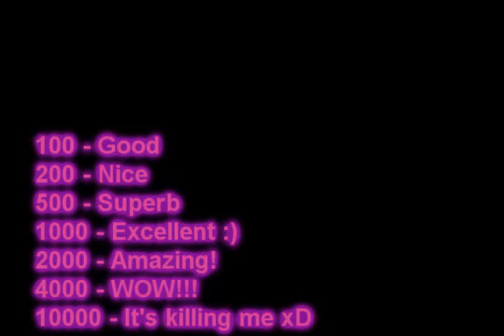SpyroSkate - 22844pts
This is a very hard place, hmmm . . . my brother is better in the place-skating.

S3RL - The Hardcore Sound

22844pts
Spyro 3: Year Of The Dragon